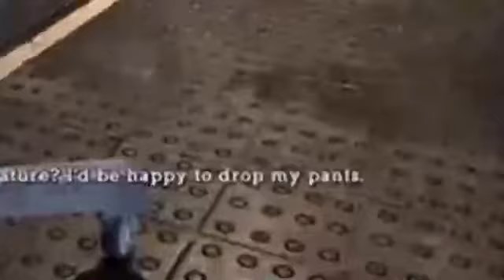Batman Arkham Asylum pt1